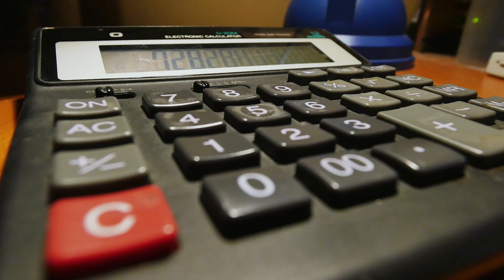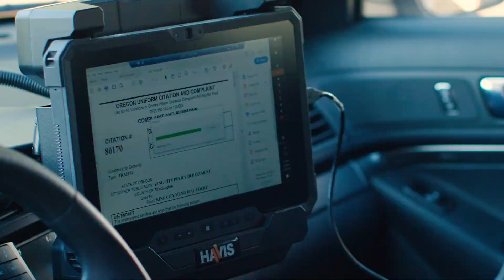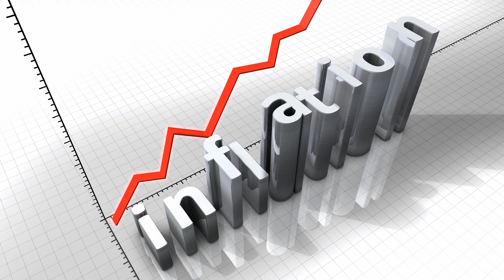King City Police Levy 2019